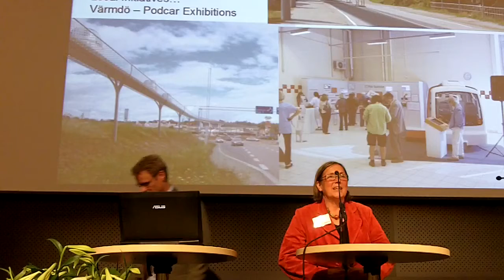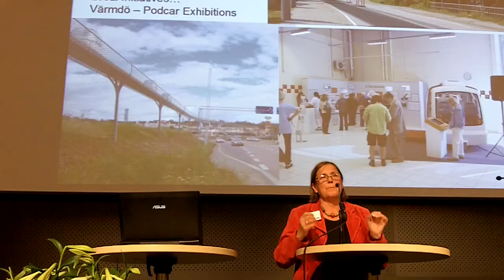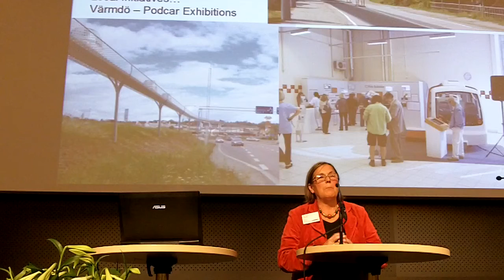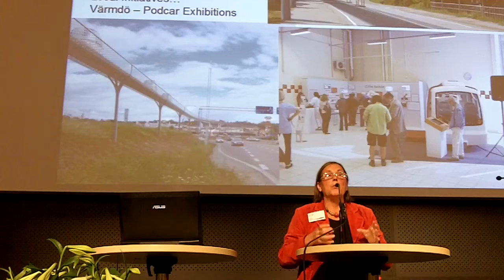Opening 4 - Inger Linge.avi